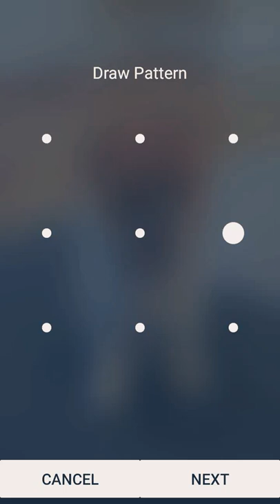Maa Song🌹🌹love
maa song
short video || tiktok
song